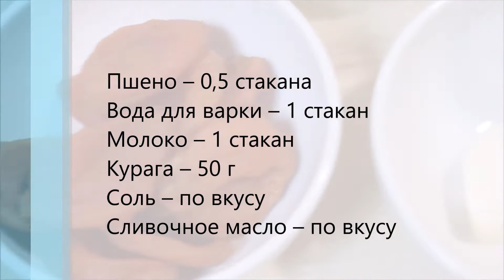Пшенная каша с курагой — видео рецепт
Готовим вкусный и сытный завтрак, пшенную кашу с курагой на молоке и воде.

Ингредиенты (для пшенной каши на молоке и воде с курагой):
Пшено – 0,5 стакана
Курага – 50 г
Соль – по вкусу
Сливочное масло – по вкусу